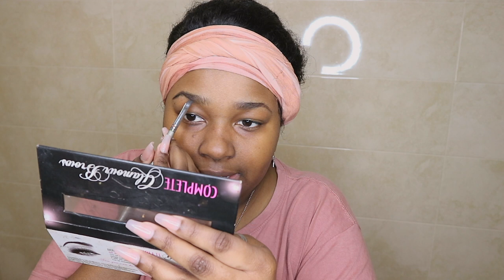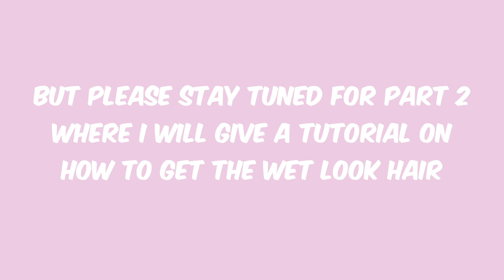GRWM: Quarantine edition (CORONA VIRUS)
❗️OPEN ME❗️

"This video is to show my parents I'm doing fine"
During such a tragic time I decided to record a GRWM for another video. Hopefully this puts a smile on your face.
I pray that you all are safe and God protects you and your family.

Stay blessed.